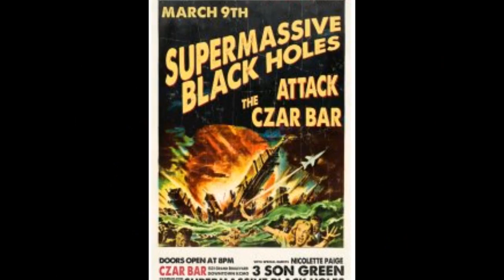Supermassive Black Holes ~ "Rural Will Travel"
EP Release Party
Friday March 9, 2012
Czar Bar

with Soundboard Audio recorded by Scott Middleton

song written by Grady Keller